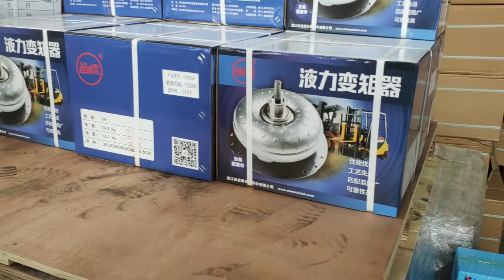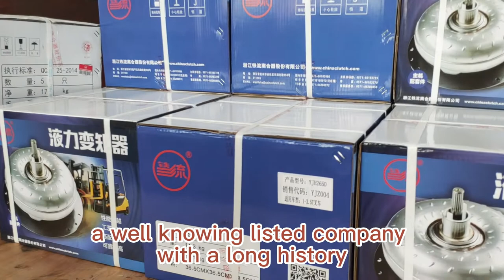Forklift torque converter | forklift transmission parts | forklift transmission repair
In this youtube channel, I am introducing our forklift torque converter in our warehouse.

The strength of our company is that we are supplying a full range of Heli forklift spare parts, many parts for JAC, Hangcha forklift, a full range of Xinchai, Quanchai, FAW, YTO, and other China engine assy and parts, together with forklift transmission assy and parts, forklift axle assy and parts, forklift brake parts, forklift hydraulic parts, forklift electric parts, forklift bearing, forklift mast, etc.

Anhui Leading Forklift Parts Co., Ltd.

Chapters
0:00 Topic of the video
0:10 Application of the torque converter
0:41 Composition of the torque converter
0:54 Manufacturer of the torque converter
1:28 Review of the forklift torque converter

Below is the subtitle of this video
Welcome to Leading Forklift Parts sharing videos!
Today, I'll show you a Forklift Transmission Part - Clutch Pressure Plate and Cover, Friction Disc.

Please look at this clutch cover and friction disc
It is the most popular brand in China.

The manufacturer of this forklift clutch cover and friction disk is a famous Chinese public company, Zhejiang Tieliu Company. In the Chinese forklift, their market share is up to 80%

Most modern forklifts use automatic transmissions. And still, there are many forklifts that use manual transmissions. Also, many old forklifts in the field that use manual transmissions need repair and maintenance.

In a forklift manual gearbox, a clutch cover and a friction disc are important components for shifting smoothly. It is used to separate and combine the output power of a forklift engine， so that the manual transmission can work nicely.

Our company strongly recommends this forklift clutch cover and friction disc， for its high quality and cost performance.

Let's quickly review this Forklift Transmission Part - Clutch Pressure Plate and Cover, Friction Disc, for a forklift manual gearbox.

Thank you very much for watching Leadingforkliftparts sharing videos!
It is my pleasure to share more with you!